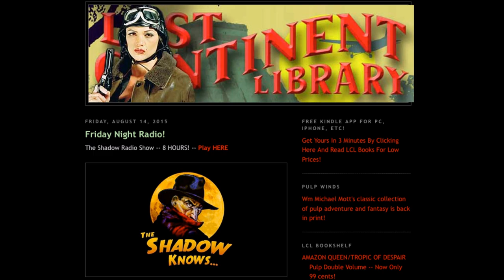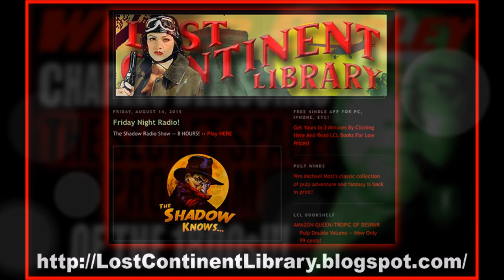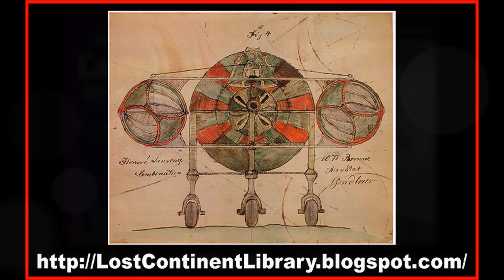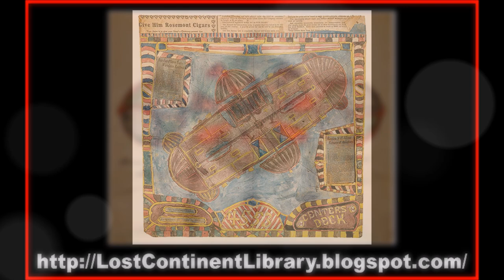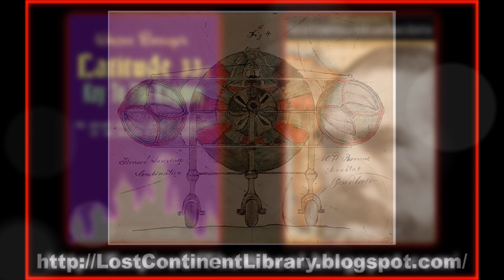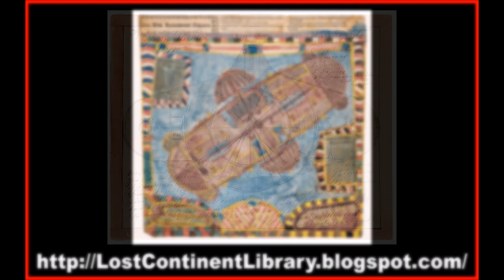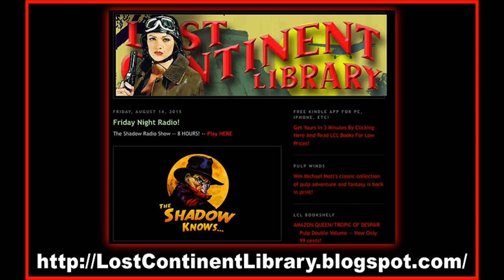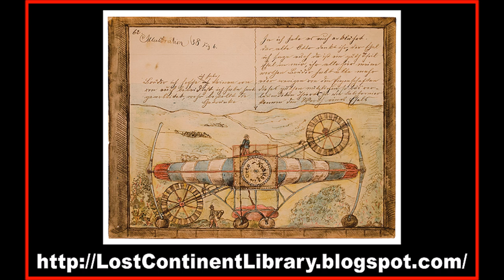Walter Bosley, Charles Dellschau, Secret Space Program of the 1950s 10 19 15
Thank you for Your Patience. Recent Videos will be up In January. We've had a "Holiday Rush" with our other business!

Walter Bosley talks about the Secret Space program from the 1850s! On Far Out Radio.

SUBSCRIBE, LIKE & COMMENT: After you subscribe, go to “Manage subscriptions” (bottom of left sidebar), then check the box, “Send me updates” so that you’ll be notified when new videos are posted.

Guest: Walter Bosley

Walter's latest book is titled, "Empire of the Wheel: The Nameless Ones".

Our guest for this program is Walter Bosley and he is one of the presenters at the 2015 SSP Conference being held in Austin, Texas on October 31 and November 1. Walter’s presentation will cover the pre-1947, Kenneth Arnold sightings and Roswell Incidents and go all the way back to the 1850s.

Financial backers have been interested in over the horizon technology, probably for ever. The early days of the Industrialists were no different. But what puts meat on the bones of the stories of the 1897 Aurora, Texas Airship Sightings is an intriguing set of technical drawings and illustrations that were found in a junk shop some years ago. The drawings were created by Charles Dellschau.

To “see” what we are talking about, do a Google search for, “Found in a Junk Shop: Secrets of an Undiscovered Visionary Artist”. Click through and you’ll see what we’re talking about.

If what is depicted in the illustrations was real, and aero ships were being built in the sparsely populated regions of the American west in the middle to end of the 1800s, was the technology surpassed and forgotten, or did it go dark and has been in development ever since?

This is a deep question and worthy of consideration within a longer conversation about the Secret Space Program.

Walter Bosley, secret space program, Charles Dellschau, Stubblefield earth battery, telluric current, Nicola Tesla, George Westinghouse, Solomon Loeb, Kuhn Lobe and Company, Scott Teeters, Far Out Radio, Rense Radio Network, robertmorningstar123,